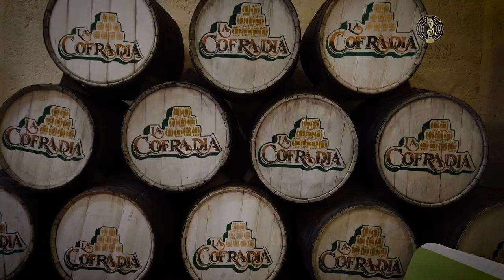EL JALISCIENSE - BANDA SAUCITOS [ Detrás de camaras HD ]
CONTACTO DIRECTO.

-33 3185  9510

Mail.

Categoría
Música
La música de este video
Más información
Escucha música sin anuncios con YouTube Premium
Canción
El Jalisciense
Artista
Banda Saucitos
[Merlin] Altafonte Music Distribution (en representación de Banda Saucitos)